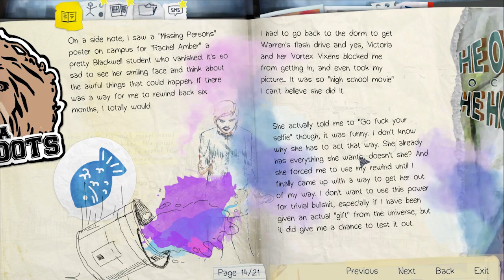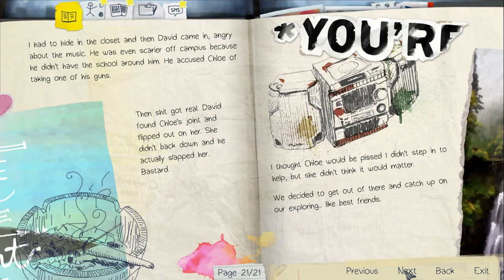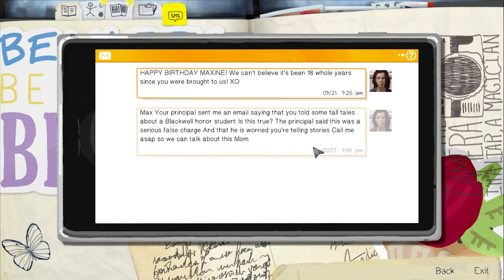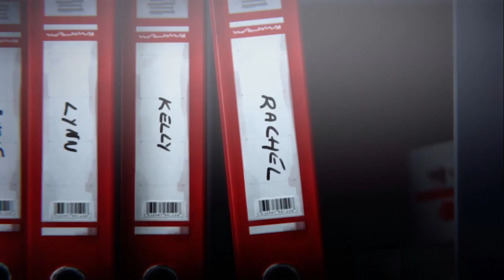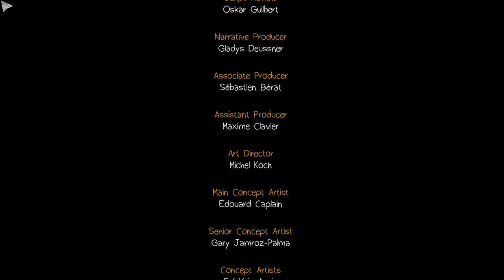AC1D4T3d playthrough of Life Is Strange - Part 10 - Deja vú all over again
I've embarked on the five part episodic game/story that is "Life is Strange". Just your typical teenage drama filled with angst, drug use, and -oh ya, time manipulation.

Ever said something your regretted the moment you said it? Not a problem. Just give a high five and rewind time to do things differently. Witness a murder in a bathroom? No sweat. Just a little zippy zip of time and things are right as rain.

This should be an entertaining walkthrough (if I just stop reading everything I can.) Well, this looks to be a cross between a Telltale game and "Prince of Persia: Sands of Time".